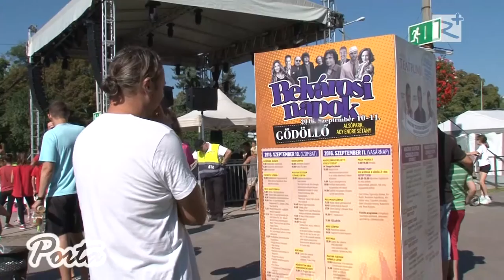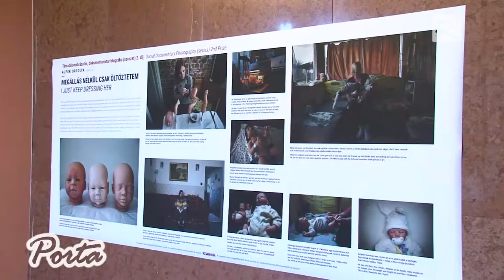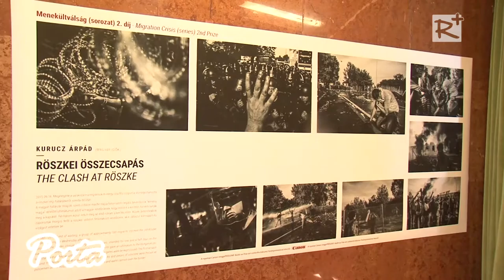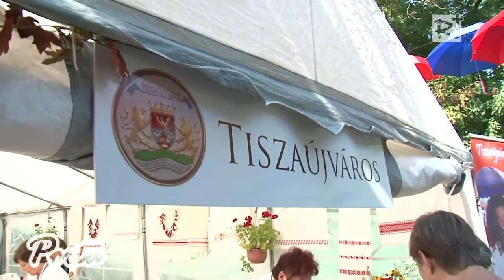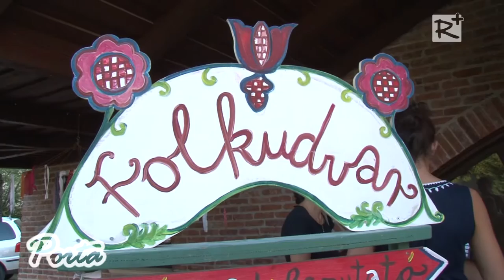Tudósítás a 2016-os Gödöllői Belvárosi Napokról - 1.rész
Idén is több ezer látogatót vonzott Gödöllőn a látnivalókban, programokban bővelkedő Belvárosi napok, szeptember 10-én és 11-én.

2016. szeptember 24.